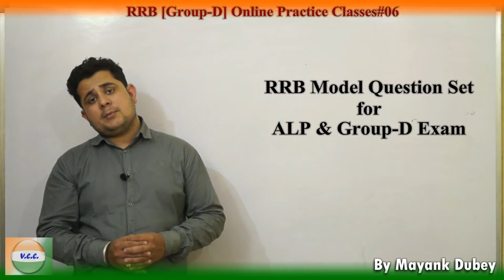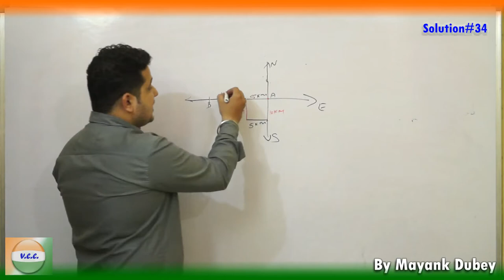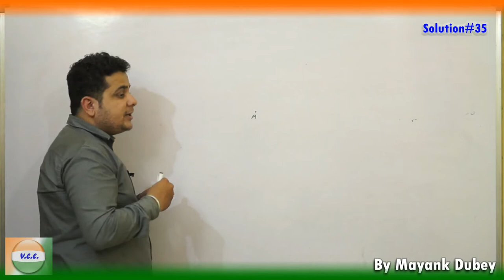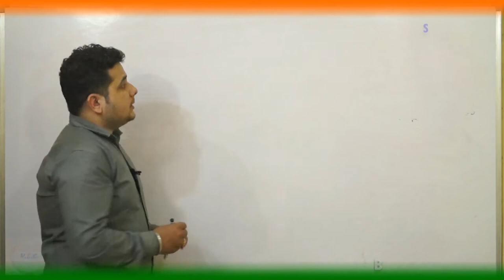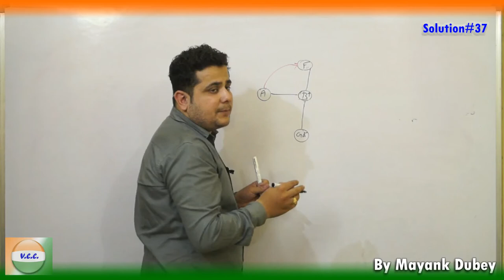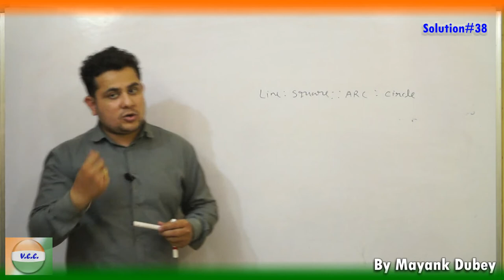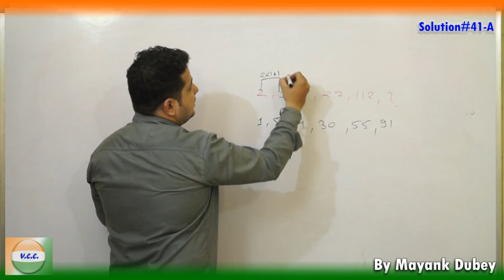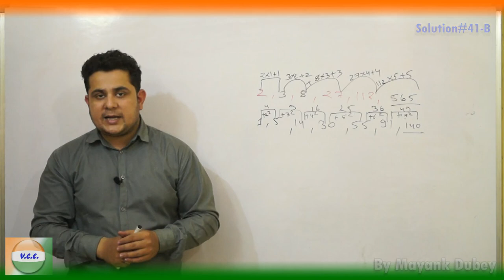RRB Group D Online Practice Classes#06